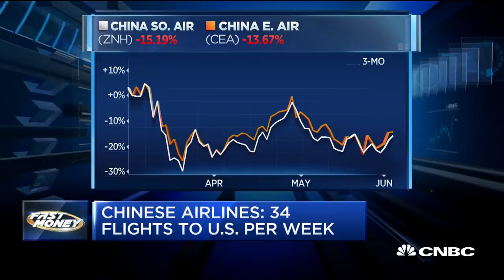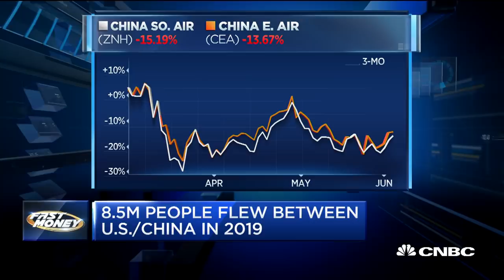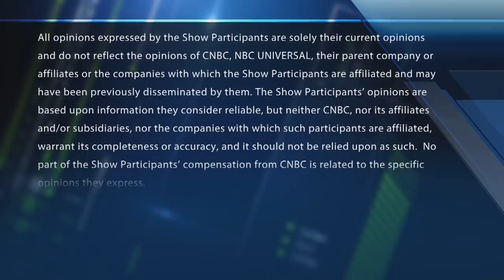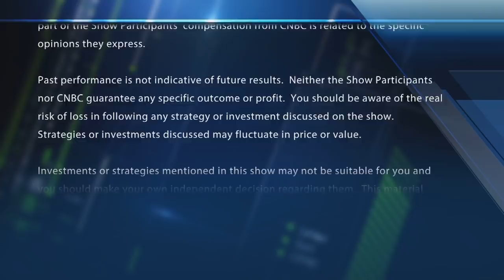Domestic airlines surge as Pres. Donald Trump looks to ban Chinese carriers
CNBC's Phil LeBeau reports domestic airlines popped on news that Trump will ban flights from Chinese carriers. With CNBC's Melissa Lee and the Fast Money traders, Guy Adami, Tim Seymour, Karen Finerman and Steve Grasso.

The Trump administration is banning Chinese passenger airlines from flying scheduled service to the U.S. starting later this month, a move aimed at ramping up pressure on China, which hasn’t allowed U.S. carriers to resume flights there, and threatens to further isolate the world’s two largest aviation markets from one another.

The order, published Wednesday, takes effect June 16, but it could be moved up.

The issue comes amid rising tensions between Washington and Beijing. The dispute is also a departure from the type of bilateral agreements that the U.S. government has pursued for decades that aim to make it easier for airlines to expand to international airports without onerous government approvals. The U.S. does not have a so-called Open Skies agreement with China.

The U.S. order affects Air China, China Eastern, China Southern and Xiamen. The airlines did not immediately respond to a request for comment. The measure does not affect flights from Hong Kong, a Department of Transportation spokesman said.

The current dispute “goes back to the era of limited entry markets which we have been trying to get away from for the past 30 years,” said Bob Mann, an aviation analyst and a former executive at TWA and other airlines.

Delta Air Lines and United Airlines have been pushing to return to China after pausing service because of the coronavirus pandemic earlier this year, but they haven’t yet received the approvals from Chinese aviation authorities to do so.

“We support and appreciate the U.S. government’s actions to enforce our rights and ensure fairness,” Delta said in a statement.

United, for its part, said, “We look forward to resuming passenger service between the United States and China when the regulatory environment allows us to do so.”

“Our overriding goal is not the perpetuation of this situation, but rather an improved environment wherein the carriers of both parties will be able to exercise fully their bilateral rights,” said the U.S. Department of Transportation’s order Wednesday. “Should the [Chinese aviation authority] adjust its policies to bring about the necessary improved situation for U.S. carriers, the Department is fully prepared to revisit the action it has announced in this order.”

In March, Chinese aviation officials said airlines from that country could keep flying one scheduled passenger flight a week, on one route to any country, a measure aimed at preventing the spread of the coronavirus.

In January, U.S. and Chinese airlines operated 325 flights a week between the two countries, the DOT said.

The Civil Aviation Administration of China could not immediately be reached for comment. Chinese Embassy officials did not immediately respond to a request for comment.

CNBC TV